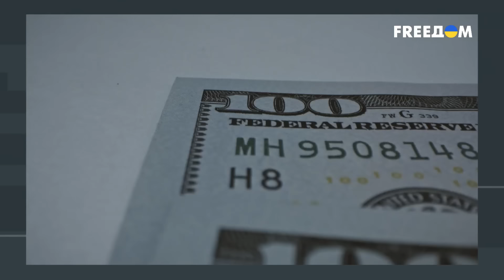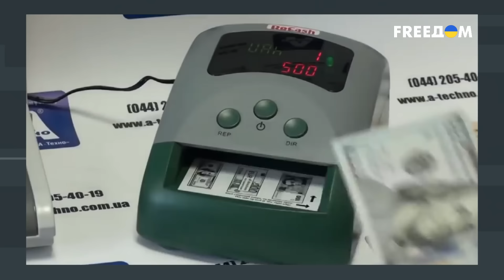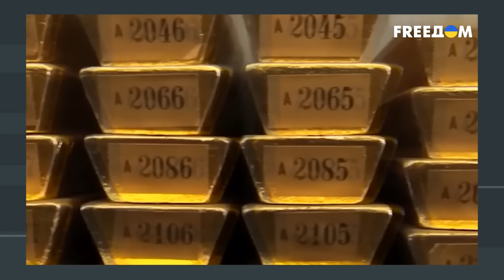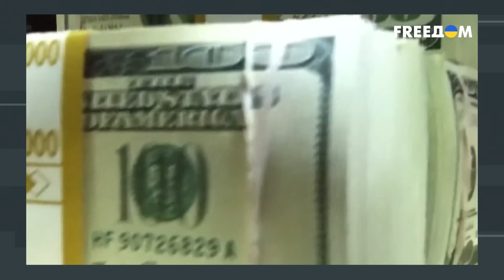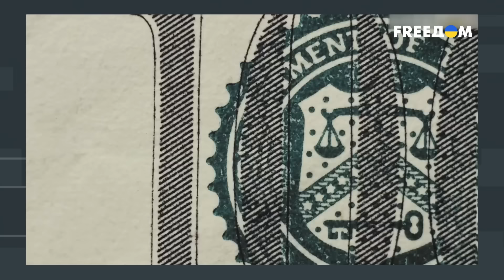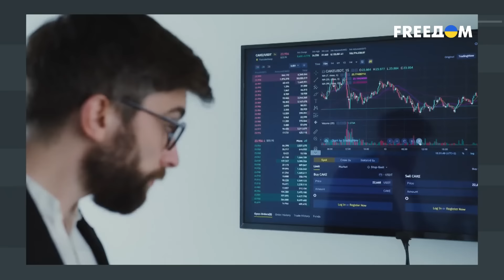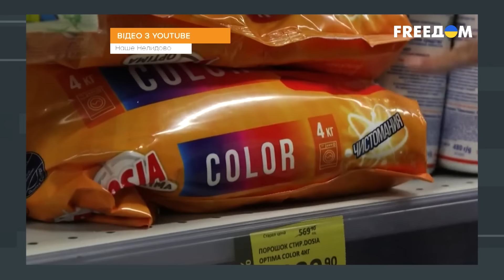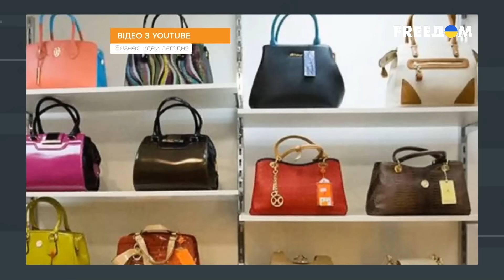❗️❗️ Путинская клика ПОСТРАДАЕТ финансово! В США готовят законопроект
По оценкам экспертов Киевской школы экономики, только за первые полтора года полномасштабного вторжения ущерб от обстрелов российской армии превысил $150 млрд. Страдают не только жилые дома. Россия разрушила уже более 1,5 тыс. объектов культуры, не считая памятников. В свою очередь, экологи оценили ущерб для окружающей среды Украины. Он составил более 2 трлн гривен. Не говоря о том, что подрыв российскими солдатами Каховской ГЭС ночью 6 июня 2023 года привел к массовой гибели десятков видов рыб и животных. Эти изменения для пострадавшего региона необратимы настолько, что делом заинтересовался МУС. Поскольку Россия не признает свои теракты, значит не захочет платить репарации в будущем. Впрочем, международное сообщество уже нашло способ обеспечить хотя бы частичное восстановление разрушенных украинских домов за российский счет. Комитет Сената США одобрил законопроект, который создаст условия для конфискации российских активов и передачи их Украине. Сенаторы поддержали беспрецедентный акт по восстановлению экономического процветания и возможностей для украинцев. Таким образом США могут впервые в истории конфисковать активы Центробанка страны, с которой воюет третья сторона. Впрочем, похожие инциденты случались и прежде. Подробности – в материале.